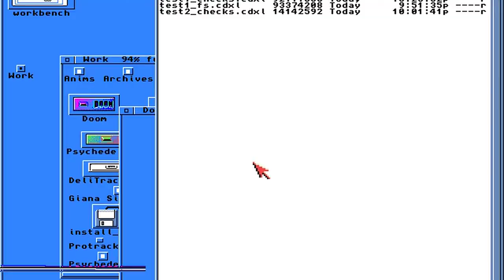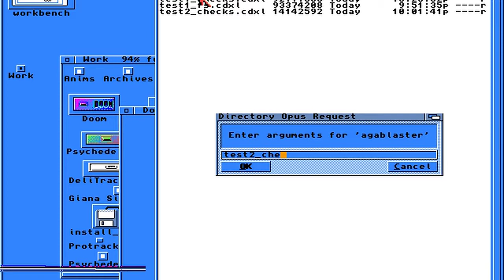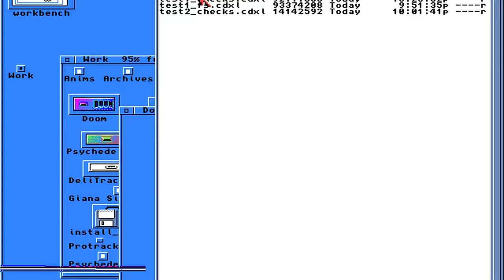Amiga HAM6 CDXL video playback - AGABlaster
Checks lines (fake 15-bit) dithering vs. floyd-steinberg 5% dithering (both available in AGAConv).
Video player: AGABlaster 0.9.71
Video info: HAM6 CDXL 320x180 12-bit color.
Audio info: 8-bit PCM 24000Hz stereo.
Converted to CDXL using AGAConv 0.9.5.3 with ham_convert 1.6.2 beta 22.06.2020 under WSL1 Ubuntu 20.04 with the Xvfb installed.
Captured in WinUAE with Workbench 3.1.
Source clips were recorded at Kołobrzeg pier may 2018. Kołobrzeg is a seaside resort city in north-western Poland with about 46,000 inhabitants. There's a caffe/bar at the end that is visible on the last clip.